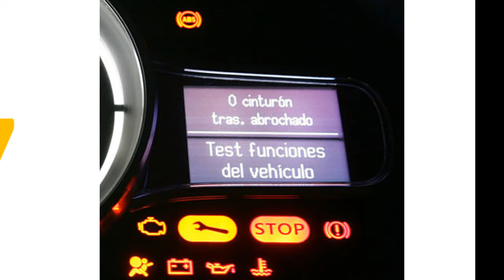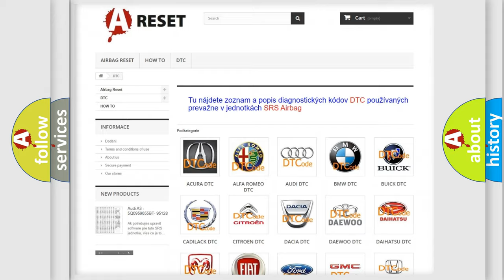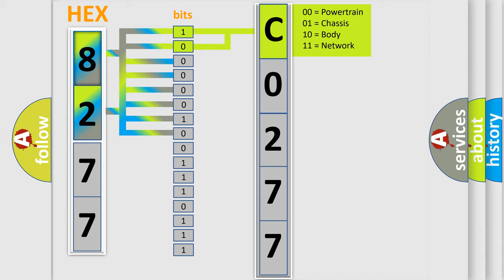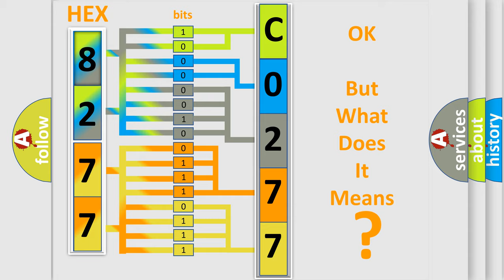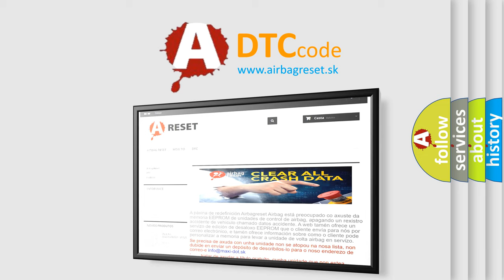DTC GMC C0277-09 Short Explanation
Contents:
0:21 Basic DTC analysis according to OBD2 protocol standard.
1:48 Insight into programming
2:58 A diagnostically understandable description of the Diagnostic Trouble Code
3:05 Basic error definition

Make:
GMC
Code:
C0277 09
Definition:
Shift Solenoid S5. (Signal Too High)
Description:
Shift solenoids S1, S2, S3, S4 and S5 operate in tandem to control gear-shifting.The solenoids are controlled by power stages in the transmission control module (TCM).The transmission control module (TCM) opens the power stages to activate the solenoids and sends a voltage through the circuit.Diagnostic trouble codes (DTCs) TCM-0001, TCM-0007, TCM-0101 TCM-0107 or TCM-010A are stored (depending on the solenoid)if the transmission control module (TCM) registers that the signal in circuits S1, S2, S3, S4 or S5 is too high when the solenoid should not be activated.
Cause:
Short-circuit to supply voltage in the signal cable.Internal fault in the control module.
Failure Type:
Component Failure